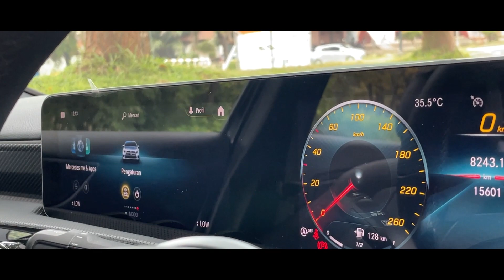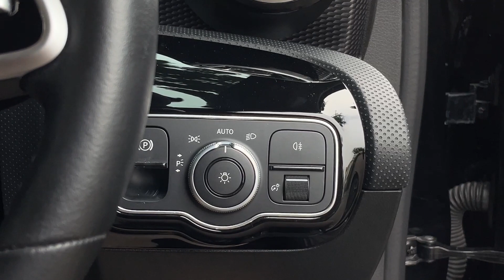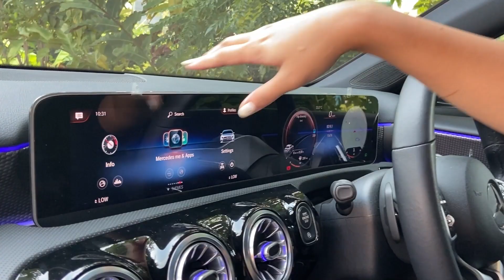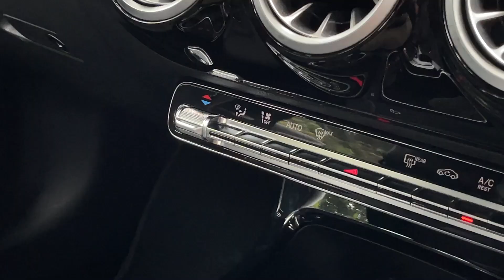FITUR CANGGIH ❗❗❗ Mercedes Benz A200 | With Angel Autofame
KM 15.000 SANGAT ANTIK MOBIL SIMPANAN Mercedes Benz A200 Sedan Progressive Line Pemk 2020 Black On Black Like New NIK 2019 Akhir.

PLAT GANJIL, KM 15.000 ANTIK, MOBIL SIMPANAN, Perawatan Service Rutin Mercedes Benz, Pemk 2020, Pajak Sangat Panjang Sampai Bulan 05 2023, NIK 2019 Akhir, Black On Black, Tangan Pertama Dari Baru, Kondisi Benar2 Perfect Terawat Sekali, Sangat Apik dan Bersih, Premium Audio Speaker, Headunit Original Mercedes, Paddle Shift Transmission, Steering Audio Switch, Ambient Light, All Auto Power Window, Driving Mode, Tinggal Pakai.

Head Office :
AUTOFame Cibubur